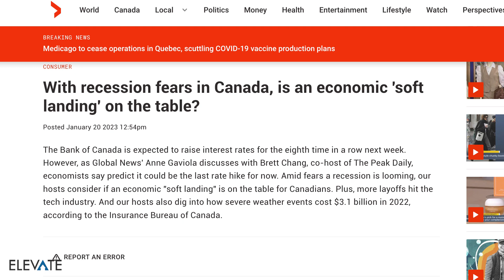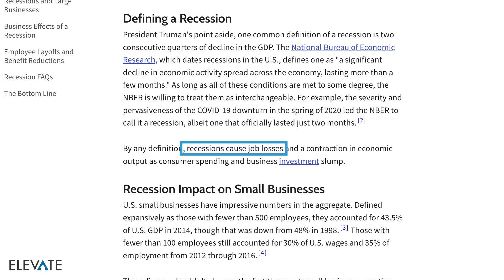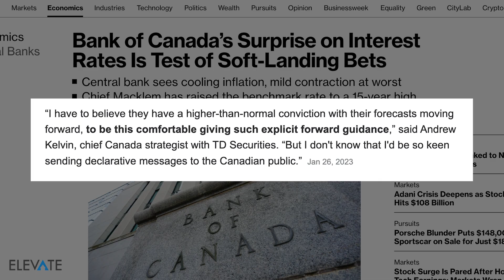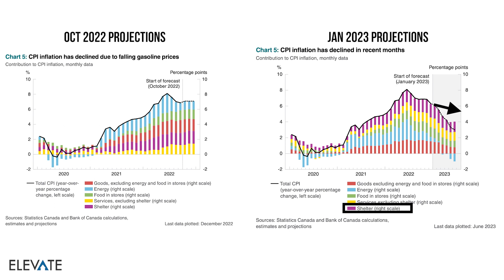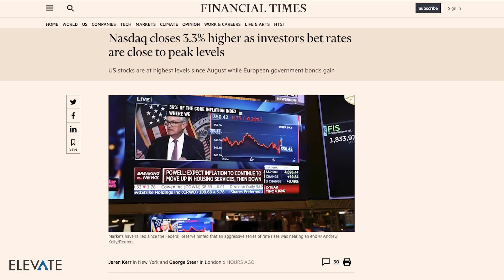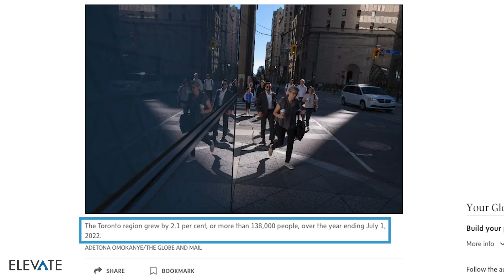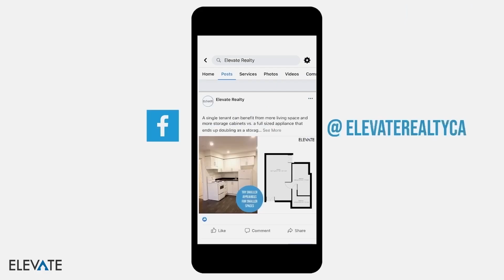Is The Bank Of Canada Leading Us Into A Soft Landing Or A Recession In 2023?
The Bank of Canada is still aiming for a soft landing and their forward guidance supports this outcome.

In this video, we take a deep dive into the latest data to give you a clear picture of the current economic situation in Canada.

Is a soft landing possible or are we headed for something worse? Watch now to find out!

Read our FREE Toronto real estate investment property guide!

Elevate is a one-of-a-kind real estate investing service for Toronto. We help you with planning, decision making, and physically assist you with getting your investment property up and running.

0:00 - Intro

1:16 - Recession vs. Soft Landing
2:00 -Bank Of Canada’s Bold Moves
3:03 - Bank Of Canada’s Forward Guidance
5:02 - Expert Views
5:42 - Key Takeaway
6:52 - How We Can Help